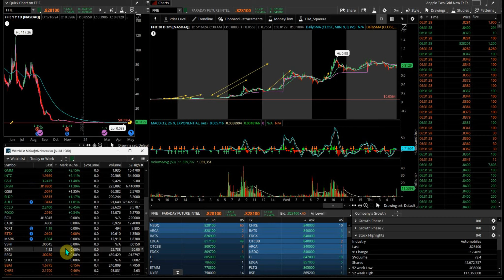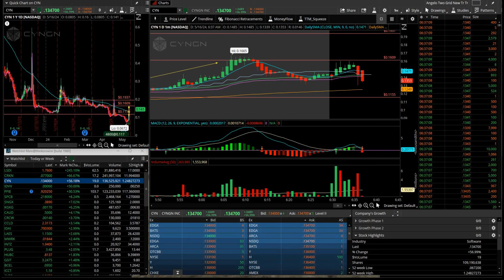Trading Live - Pre Market Prep. OMG! Penny Stock Market is Hot!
Join our Amazing Chatroom; Get Real Time Alerts and Educational Access including Trading Tools= Bundled

Get your $100 when you Sign-Up with Chime Bank, Must have a qualifying direct deposit of $200+ within 45 days

Get your $45 - $2023 Value of Stocks when you Sign-Up with Webull